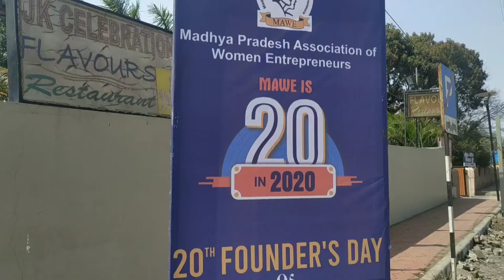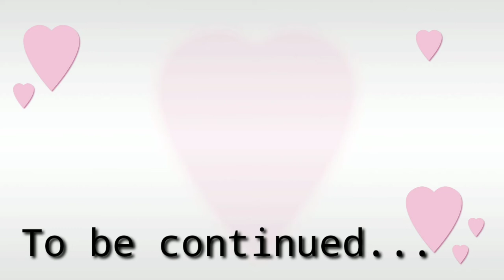Celebrating 20th Founder's Day | Happy Women's Day 2020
Hey guys,